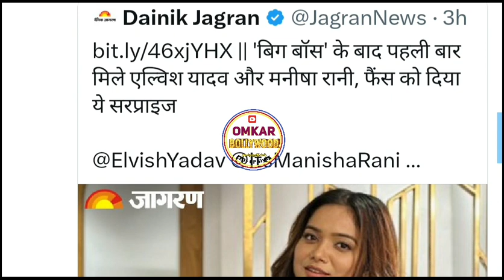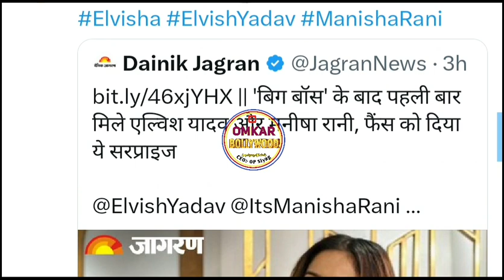Elvisha Reunion Love Express For Elvish Yadav AND Manisha Rani Unexpected Any Fandom As Abhisha